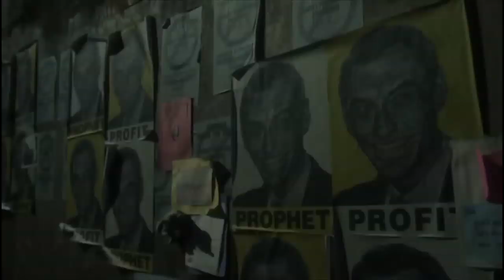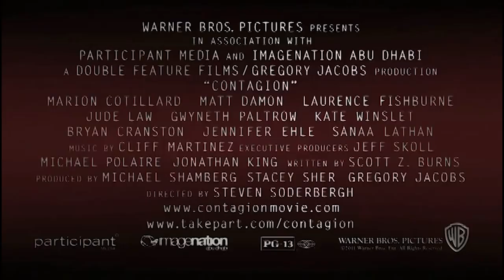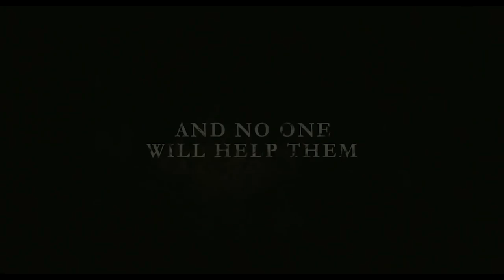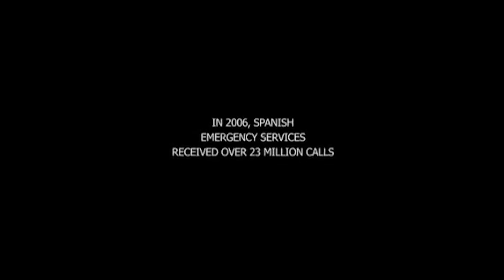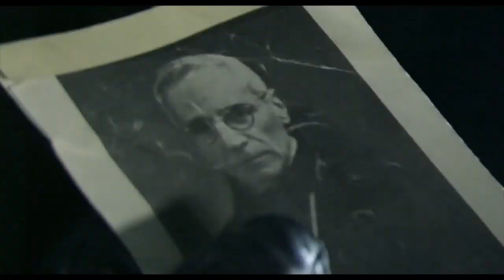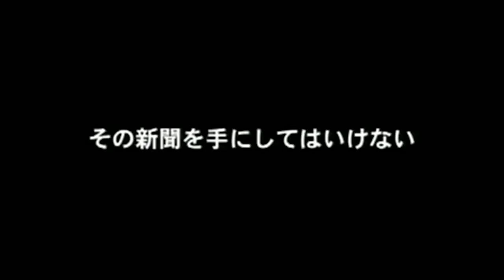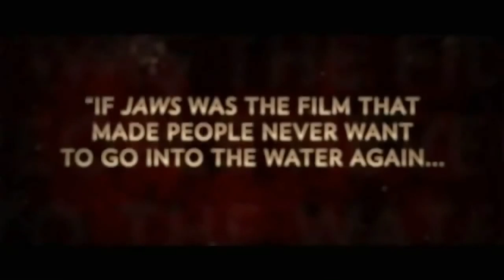11 PANDEMIC MOVIES TO WATCH NOW!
Check out our compilation of some the best PANDEMIC movies to freak you out some more while you are stuck in isolation

00:08 Contagion - DIrected by Steven Sodenberg
02:32 Outbreak - Directed by Wolfgang Petersen
04:37 The Host - Directed by Bong Joon-Ho
06:43 Zombieland - Directed by  Ruben Fleischer
08:47 Train to Busan - Directed by Yeon Sang-ho
10:32 Seoul Station - Directed by Yeon Sang-ho
11:58 Rec 1 - Directed by Balaguerò and Plaza
13:51 REC 2 - Directed by Balaguerò and Plaza
15:55 Infection - Directed by Masayuki Ochiai
17:06 Rabid - Directed by David Cronenberg
19:19 Contracted - Directed by Eric England